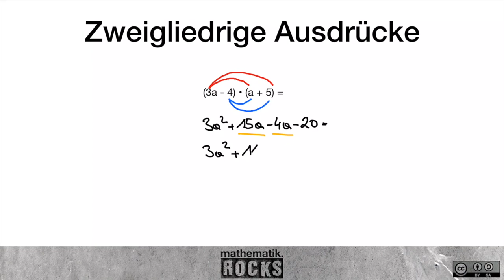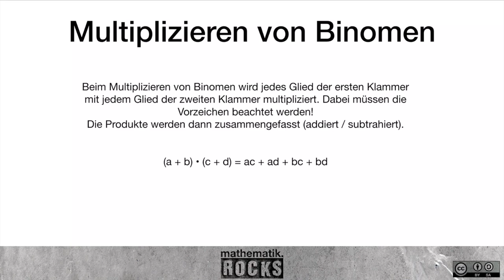Multiplizieren von Binomen | Flipped Classroom | mathematik.rocks | Phil Stangl